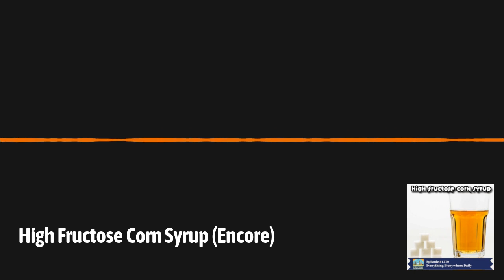High Fructose Corn Syrup (Encore) | Everything Everywhere Daily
In 1957, two chemists at the Clinton Corn Processing Company of Clinton, Iowa, developed a system for converting the glucose found in corn starch into fructose.
Over 60 years later, the product they created can be found in a dizzying array of food products worldwide.
Learn more about High Fructose Corn Syrup, how it is made, how it is used, and the controversy surrounding it on this episode of Everything Everywhere Daily.

Executive Producer: Charles Daniel
Associate Producers: Peter Bennett & Cameron Kieffer

Update your podcast app at newpodcastapps.com